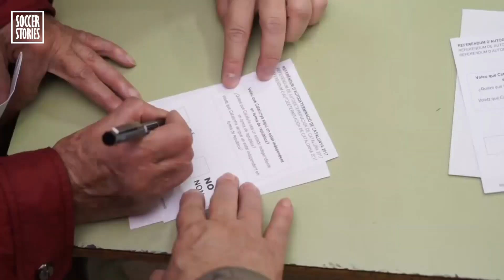Mais pourquoi Gerard Piqué a-t-il fondu en larmes en zone mixte ? | Oh My Goal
Mais pourquoi Gerard Piqué a-t-il fondu en larmes en zone mixte ? Qu'on le veuille ou non, Gerard Piqué est un défenseur solide sur le terrain. Mais il est aussi capable de s'effondrer au moment d'évoquer des sujets qui lui tiennent à cœur. Découvrez dans cette vidéo pourquoi Gerard Piqué a pleuré devant de nombreux journalistes.